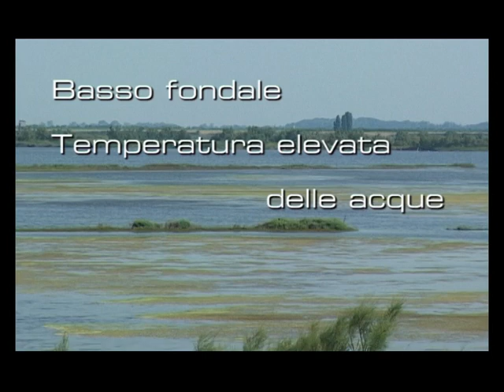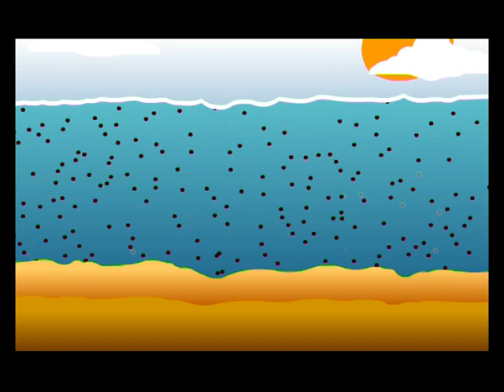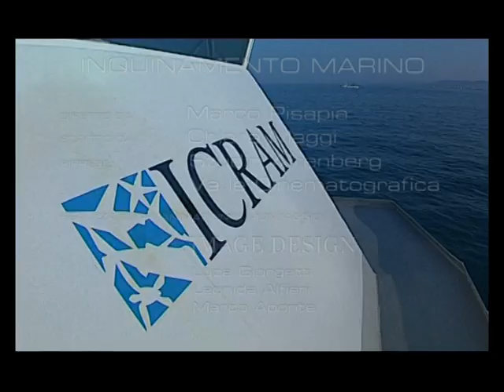L'inquinamento marino-RICERCHE MARINE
La necessità di diffondere le attività istituzionali ha portato allo sviluppo di documentari rivolti ai ragazzi delle scuole medie inferiori e superiori, in degli incontri di sensibilizzazione verso una maggiore conoscenza del mare come risorsa e su quanto la sua tutela sia indispensabile.